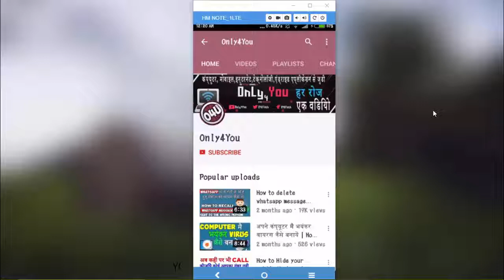(Hindi) Tech Update Episode 2 : Reliance Jio 4g Laptop | Reliance DTH Service Free Upto 6 Month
१. अपने मोबाइल में फ्री में कैसे इन्टरनेट चलायें | How to use free WiFi Internet at any place
२. How to Change background change of photo in Smartphone|अपने मोबाइल मैं इमेज का बैकग्राउंड कैसे बदले
४. Top 5 Microsoft Windows 10 feature | कंप्यूटर के 5 अद्भुत ट्रिक्स जो आपको जानना ही चाहियें
५. बिना बताएं किसी का whatsapp चलायें अपने कंप्यूटर और लैपटॉप मैं | How to use someone whatsapp account
६. How to see mobile screen on computer | एंड्राइड मोबाइल की स्क्रीन कंप्यूटर या लैपटॉप पर कैसे देखें
१४. How to delete whatsapp message sent to wrong person | WhatsApp par galti se message bheja Solution